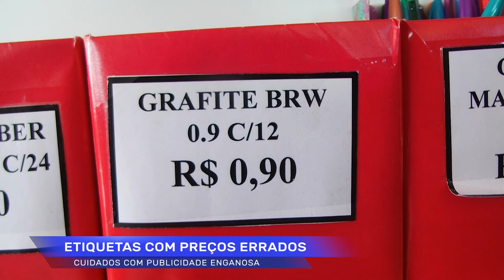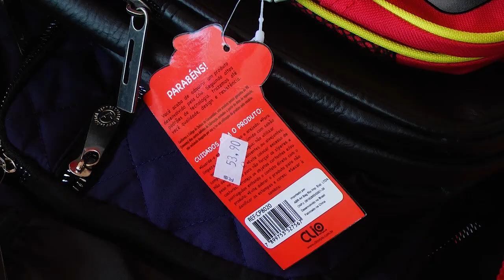Cuidados com etiquetas com preços errados propaganda enganosa